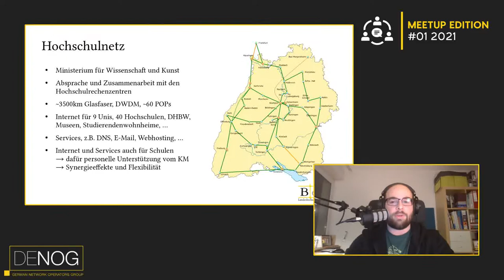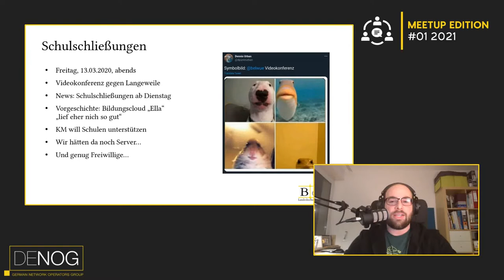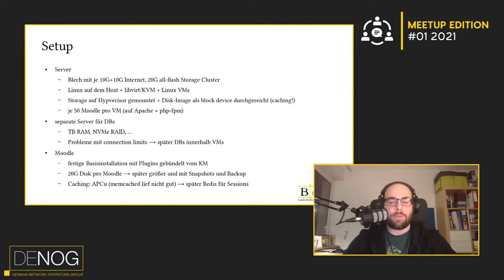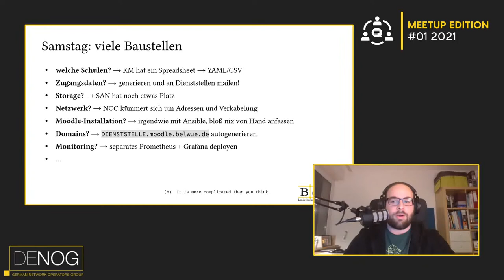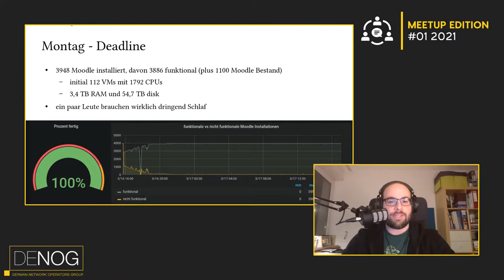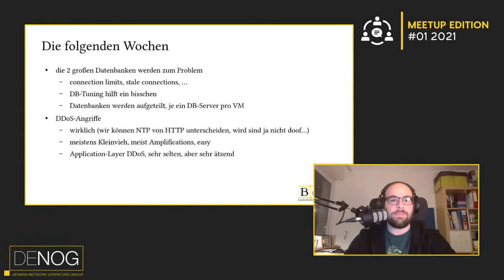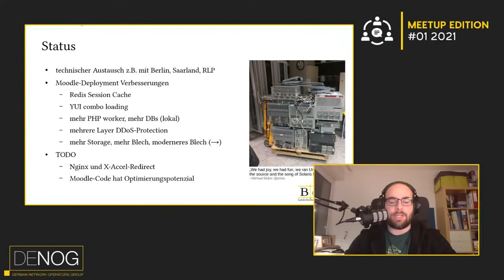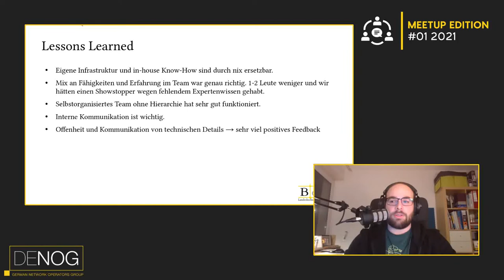DENOG Meetup 2021-01 - Moodle für BW in 72 Stunden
Bei der ersten Corona-Welle waren viele Schulen in Baden-Württemberg nicht für online-Unterricht ausgestattet. Freitag Abend erreichte das BelWü (Landeshochschulnetz) eine inoffizielle Anfrage vom Kultusministerium, ob bis Montag 4800 Moodle-Lernplattformen in Amtshilfe für alle Schulen zur Verfügung gestellt werden könnten. Der Vortrag erzählt die Story, wie das dann so gelaufen ist.

Die inoffizielle Anfrage vom Kultusministerium wurde von BelWü erstmal mit sinngemäß "lol, ähja, nein?!" beantwortet. Die Idee lies uns aber nicht los. Hardware (vielleicht sogar genug) war da. Leute waren motiviert.

BelWü hat dann die Hilfe angeboten. Noch am Freitag wurden über Nacht Server verkabelt, nebenher schon aufgesetzt, nebenher entstanden Ansible-Playbooks. Samstag/Sonntag mussten viele Probleme gelöst werden (SSL-Zertifikate, Domains, Mail, wie heißen überhaupt die ganzen Schulen?, wie bekommen die ihre Zugangsdaten?, warum läuft das Deployment nicht immer rund?, Monitoring?).

Montag früh starteten 15 total übermüdete und überarbeitete Kollegen in eine eher stressige Arbeitswoche. Fast alle Schulen im Land hatten nun ein Moodle und waren überwiegend sehr dankbar. Dann kam Last auf die Systeme und es zeigten sich die Schwachstellen im Setup, z.B. Datenbanken als Bottleneck. Erst nach einigen Tagen bis Wochen lief alles flott und rund, und das Stress-Level sank langsam wieder.

Speaker: Sebastian Neuner